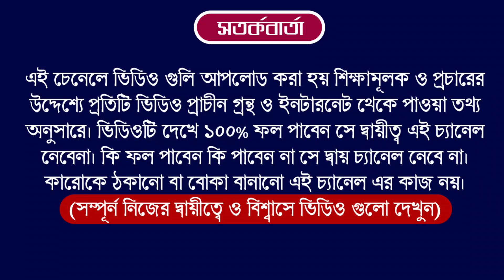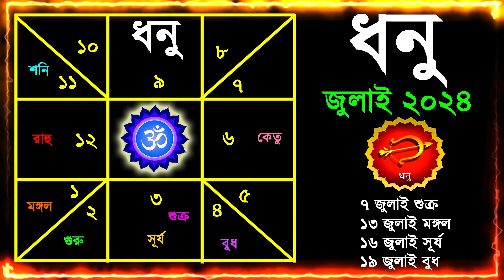ধনু রাশি জুলাই ২০২৪ রাশিফল | Dhanu Rashi July 2024 | Sagittarius July 2024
ধনু রাশি জুলাই ২০২৪ রাশিফল| Dhanu Rashi July 2024 | ধনু রাশির জুলাই মাস কেমন যাবে | Sagittarius July 2024

Your query
ধনু রাশি জুলাই মাস কেমন যাবে
জুলাই মাস রাশিফল কেমন যাবে
মাসিক রাশিফল
Monthly Rashifal
মাসিক রাশিফলের আপডেট
জুলাই মাসের রাশিফল
জুলাই মাসে ধনু রাশি কেমন যাবে
জুলাই মাসের ধনু রাশিফল
১লা জুলাই থেকে ৩১শে জুলাই ধনু রাশি জুলাই ২০২৪ রাশিফল
ধনু রাশি জুলাই ২০২৪ রাশিফল